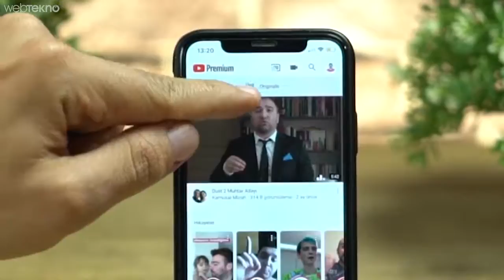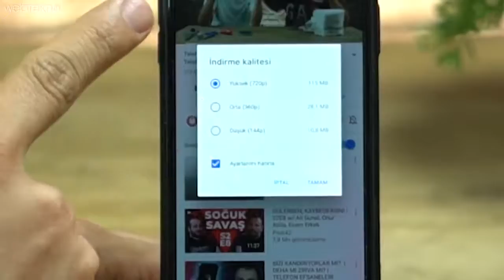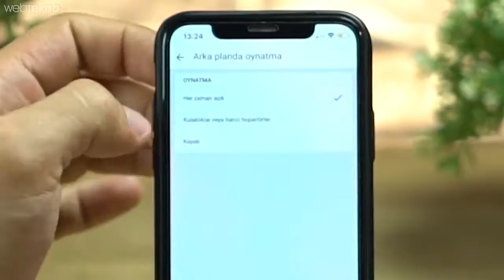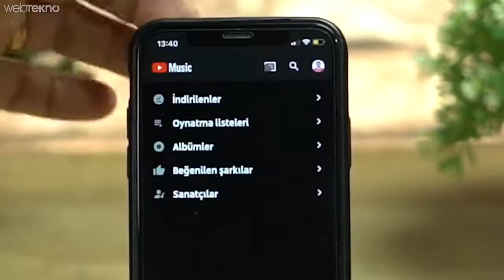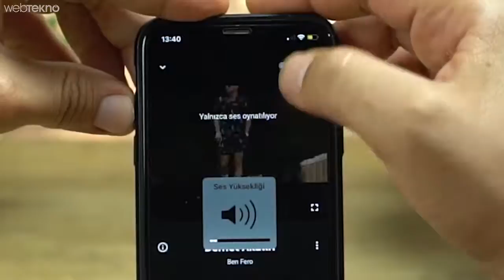Sen de mi Youtube_ Aylık 22TL_lik Paralı Youtube_u(720P_HD)😮😮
Sen de mi Youtube: Aylık 22TL'lik Paralı Youtube'u Satın Alıp Denedik! (Android 5 TL Daha Ucuz)

Ücretli abonelik sistemine dayanan YouTube servisi YouTube Premium, uzun bir bekleyişin ardından Türkiye’de hizmet vermeye başladı. Peki YouTube Premium fiyatı ne kadar, standart YouTube üyeliğinden ne farkı var? (İlk 3 ay ücretsiz.)

Ücretli dizi ve film platformlarının yükselişiyle birlikte YouTube, 2010’lu yılların başından bu yana ücretli abonelik sistemine dayanan bir servis üzerinde çalışıyordu. 2014’te karşımıza müzik odaklı Music Key servisi çıkmış, 2015’te bu servis tüm içerik tarzlarını karşılayacak şekilde YouTube Red olarak isimlendirilmişti. Bundan yaklaşık 14 ay önce, 17 Mayıs 2018’de ise YouTube Premium yayın hayatına başladı.

ABD, Avrupa ve Asya’da bazı ülkelerde kullanıma sunulan YouTube Premium, tıpkı Netflix gibi aylık ücret ödeyerek özel içeriklere ulaşma fırsatı sundu. İçerik üreticileri, reklam gelirlerine ortaklık modeli dışında ikinci bir gelir kaynağına kavuştu. Ayrıca izleyiciler, daha kaliteli içeriklere reklamsız şekilde ulaşma fırsatı yakaladılar. Üstelik bu hizmetin içerisine Spotify rakibi YouTube Music de dahil!